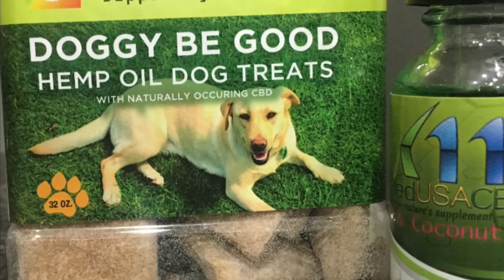Our Dog’s Cancer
Our wonderful dog Luke’s recent limp turned into a sad diagnosis.  We are treating him with a clean diet, vitamins, CBD oil, and lots of love.  We were told this is an aggressive diagnosis and may only have 2-3 weeks left with our sweet forever puppy.
As of this video, he has thriving and happy. He has surpassed that few week timeframe. Everyday we are thankful he is here.  He is a sweet and loving family dog who we rescued 11 years ago.
When I refer to medicine in this video I mean CBD oil.

I apologize for the sound quality in this video.

Update: We said good bye to our sweet boy on 7/9/18. It was the hardest day of our lives. He was still smiling, eating, and drinking. However, he had declined greatly over the course of a few weeks.
He had lost the ability to use his back legs and he seemed labored with breathing when we were walking him with a harness.  I was so afraid that he was hanging on for me despite being in pain and internal distress.  There is no doubt that this regimen helped him stay with us much longer than expected. He had a great life.
He is truly loved and missed. A true family dog and family member.

I love you Luke Douglas.  I love you.